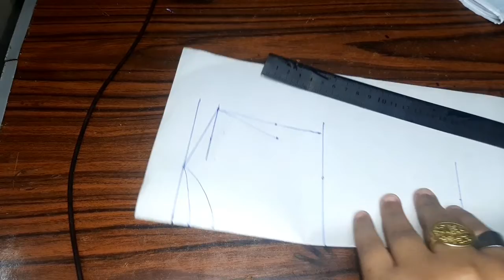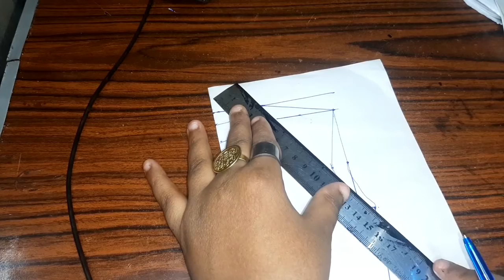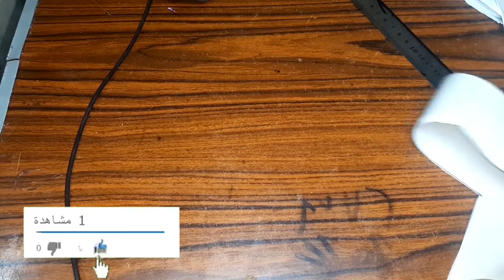تفصيل بلوزة حريمي بشكل سهلة وبسيطة مع مريم احمد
تفصيل بلوزة حريمي بشكل سهلة وبسيطة مع مريم احمد 🥰 شكرا للمشاهدة فيديو كامل